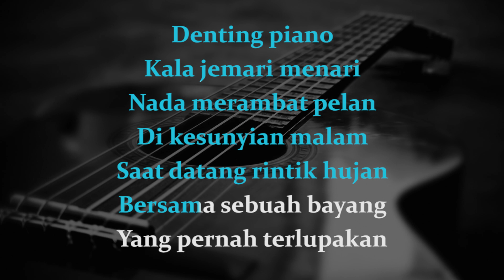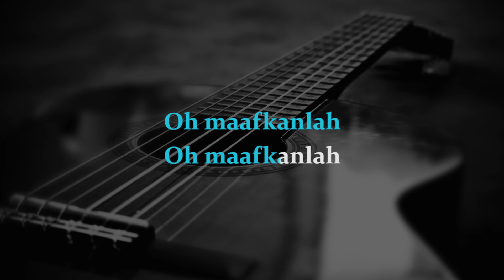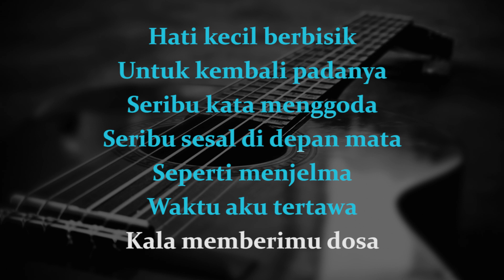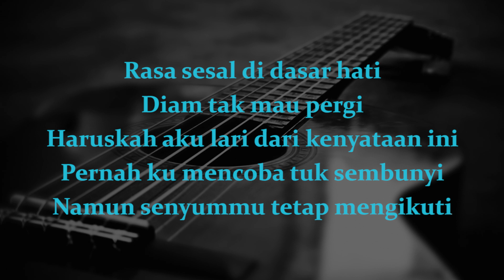IWAN FALS - YANG TERLUPAKAN ( KARAOKE AKUSTIK - LIRIK ) MALE KEY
IWAN FALS - YANG TERLUPAKAN  ( KARAOKE AKUSTIK ) BY : ONE COUSTIC

IWAN FALS - YANG TERLUPAKAN  ( OFFICIAL MUSIK VIDEO )
diciptakan dan dipopulerkan oleh Iwan Fals